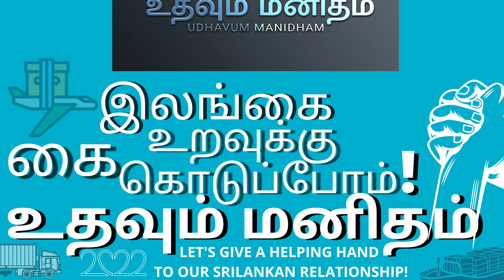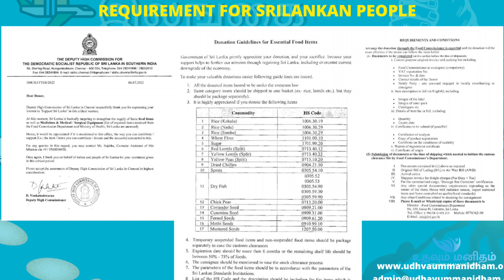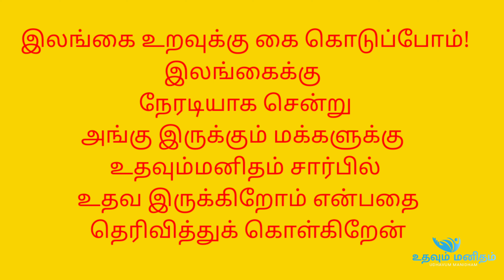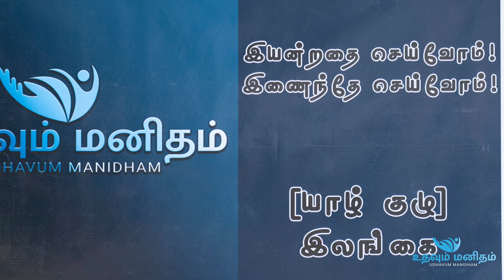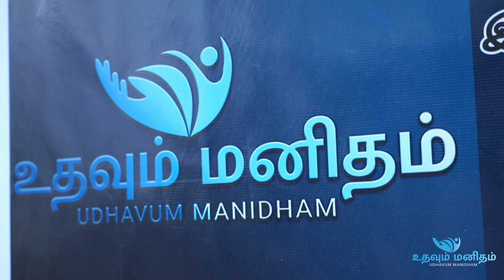இலங்கை உறவுக்கு கை கொடுப்போம்! UDHAVUM MANIDHAM Support Srilanka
இலங்கை உறவுக்கு கை கொடுப்போம்!

இந்த மனிதம் காக்கும் புனித
பயணத்தில் உடன் வருக உடன்பிறவா உறவுகளுக்காக!

இயன்றதை செய்வோம்!
இணைந்தே செய்வோம்!

உதவும் மனிதம்

அன்புடன்
 பிளாக் பாண்டி
திரைப்பட நடிகர், இசையமைப்பாளர்
இயக்குனர் மற்றும் சமூக சேவகர்

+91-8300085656